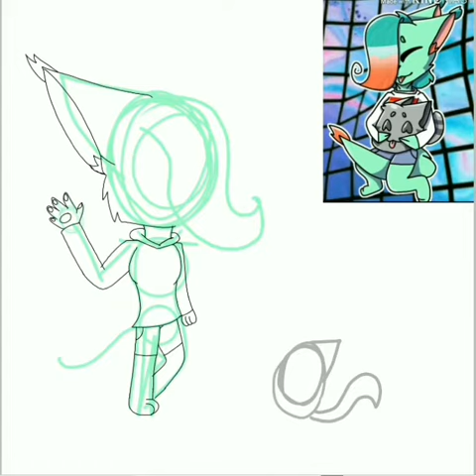Gift for LSRkittyBang